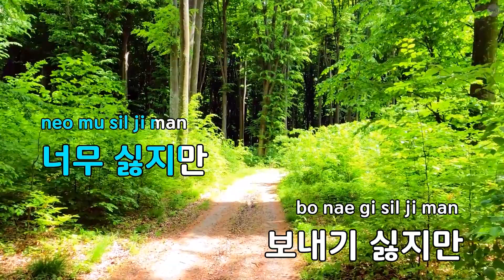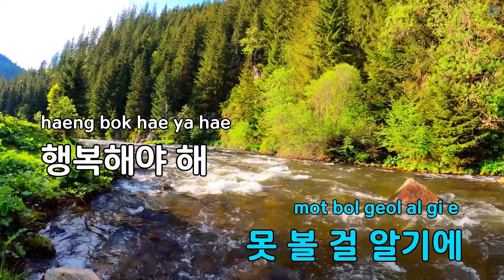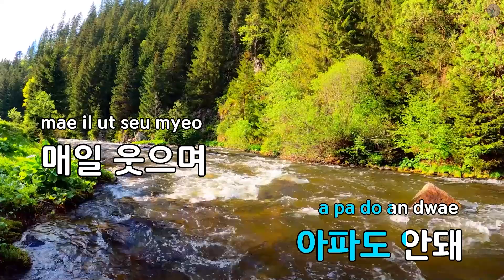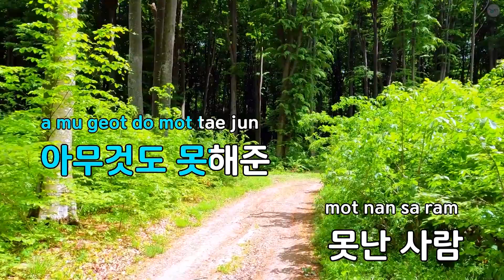행복해야 해 - 이기찬 (KY.83672) / KY KARAOKE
"★ 곡 정보 ★
번호 : 83672
제목 : 행복해야 해
가수 : 이기찬
작사가 : 방시혁
작곡가 : 방시혁

Copyrightⓒkeumyoung